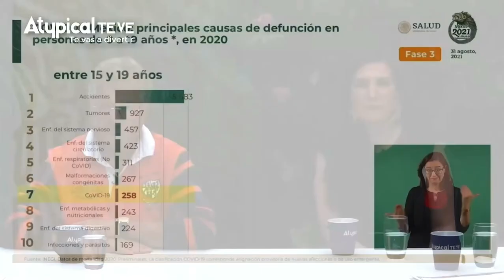COVID-19: Carlos Alazraki en Atypical Te Ve platica con la Dra. Laurie Ann Ximénez-Fyvie.